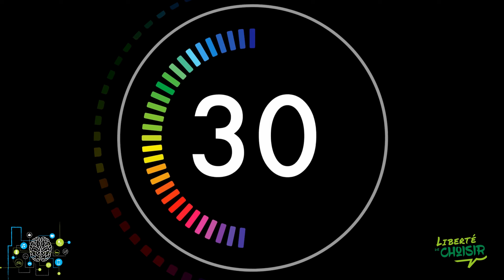Liberté de choisir - Programme POP - Décompte